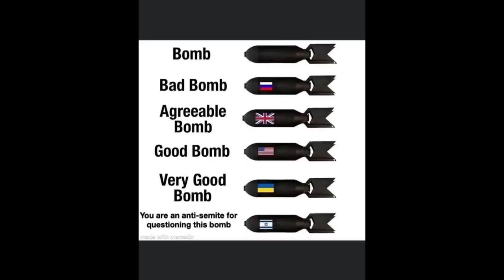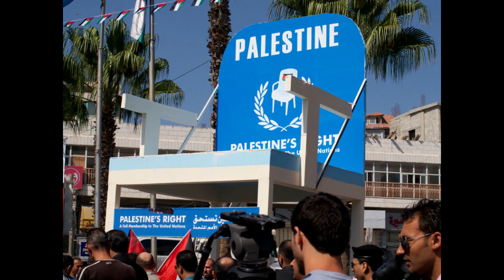Warning - Ras Elijah Tafari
Hip Hop track from Rastafari Artist, Ras Elijah Tafari, with Tsihion Ihiyhtzh music, speaking on the ongoing assault on Palestine and the cry for international recognization of War Crimes and the call for a ceasefire. Showing the parallels with the fight for freedom seen in slave uprising historically.
Lyrics: About this track: Hip Hop track from Rastafari Artist, Ras Elijah Tafari, with Tsihion Ihiyhtzh music, speaking on the ongoing assault on Palestine and the cry for international recognization of War Crimes and the call for a ceasefire. Showing the parallels with the fight for freedom seen in slave uprising historically.
lyrics
This is Ras Elijah, Crying out, Reform the United Nations Now,

Hook: Babylon is a Vampire, Warning Warning, X4

Verse 1: Blood Running in the Streets, Bombs overhead no warning, crys, of women and children. Everywhere is death and destruction, where are the solutions? Remember the Words of the King of Kings, War until there is no more first class or second class citizens. Apartheid is ungodly and there will be punishments, war is hell, war is terrorism, both sides always violations creating new resentments, spawning demons with plans of revenge. Flashback to the plantations, no way out, similar open air prisons, check the reasoning on the root of the rebellion.

Verse 2: The right to resist, rebellion, Nat Turner, John Brown Situation, One time, come into Uncle Tom's Cabin, look to a Woman General Leading, arming the down pressed in a Union, Harriet Tubman Rifle Exploding, who runs the mind is the occupation, them possessed by demonic instructions, and they think ours lives are their possessions,.. and them so surprised when Judgment a come.(X2)

Verse 3: Step forward, cross fire innocents, battle of good and evil still precedent. Colonial Minds power hungry arrogant, dropping thousands of bombs on dense populations. Murdering babies while cutting provisions. Lives Saved and lives lost because of the UN, when peaceful alternatives are abandoned, does that mean all that is left is violence? In all situations know the context, this is a setup, Babylon is a matrix, leaving Israel heartless and in a syntax, international system failure address, Rastafari is the way we break the Hex.

Outro: Standing against the occupation of Indigenous people of any land, Free Palestine, Human Rights and Justice for All. Rastafari.
credits
releases October 31, 2023
LYRICS AND MIXED: Ras Elijah Tafari
RIDDIM AND MASTERED: Tsihion Ihiyhtzh music